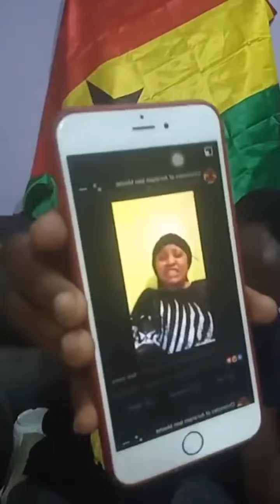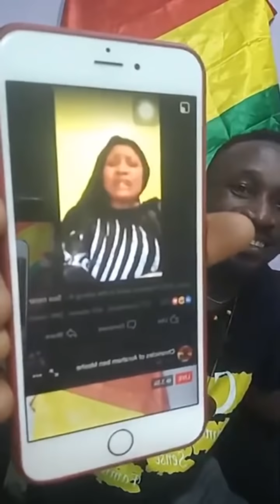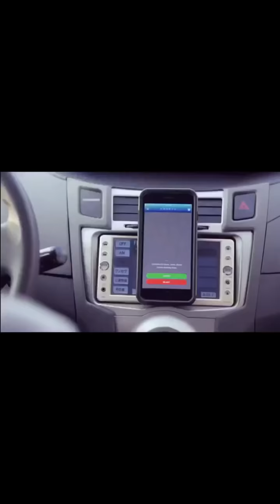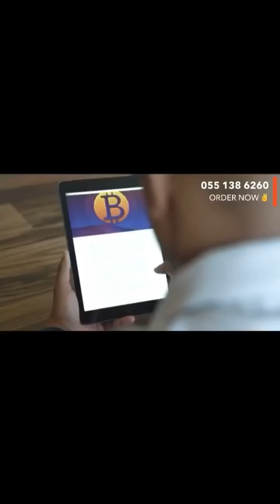THROWBACK 2018 ❤️.. PROGRAMMING